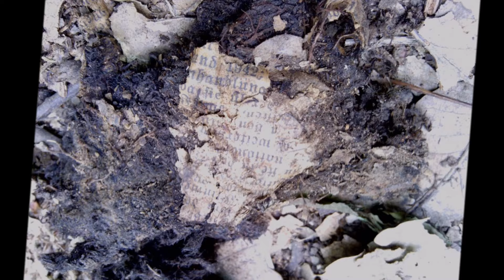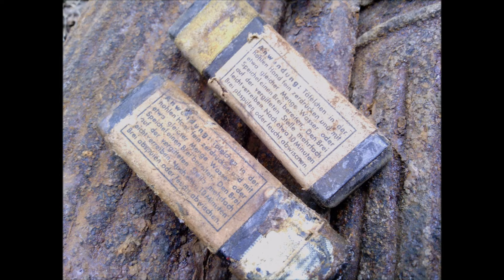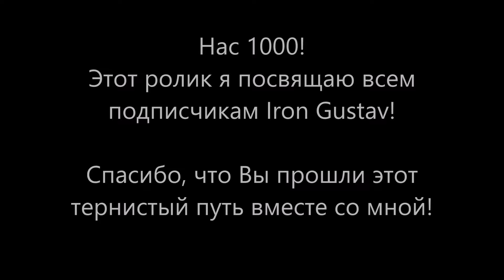Нас 1000 - армия Iron Gustav! Архивные видео. Посвящается всем подписчикам!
ПОМОЧЬ ПРОЕКТУ:
Вебмани:
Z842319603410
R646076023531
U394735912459